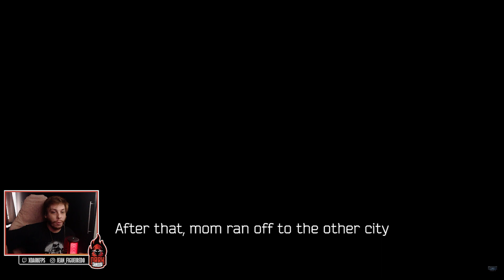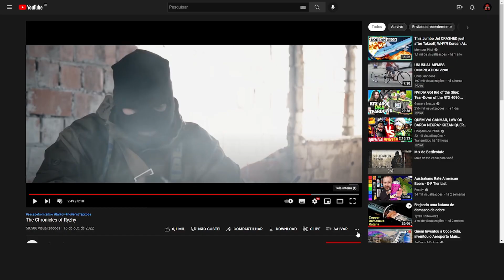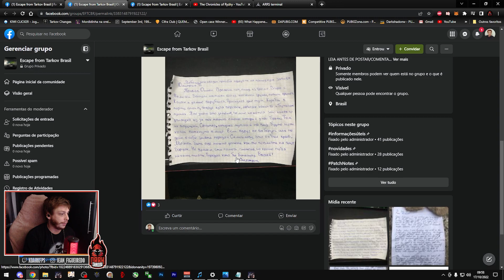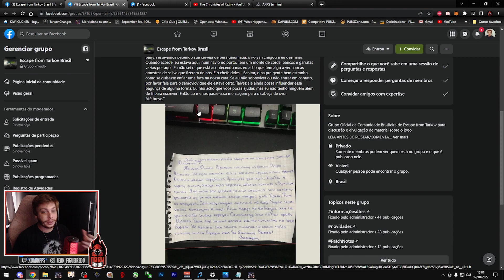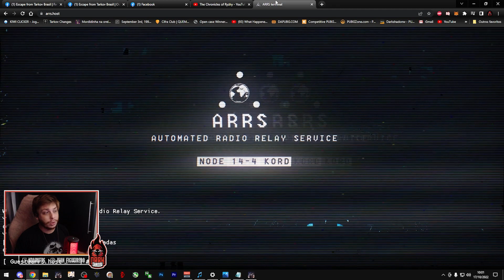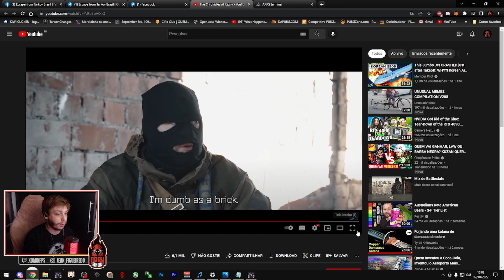Novo evento! Sequest0? Terminal A.R.R.S e lore! | Tarkov news! | Escape From Tarkov